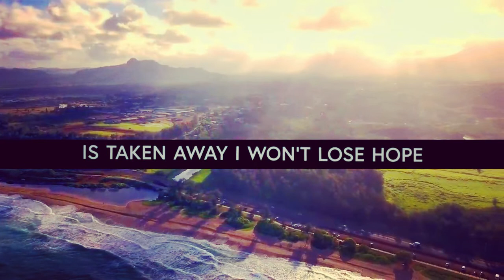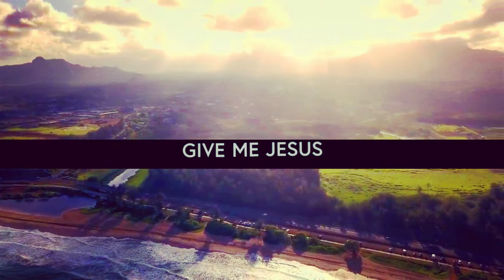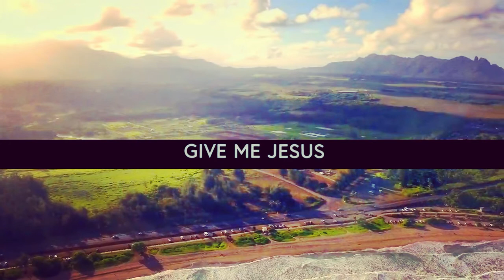🔴 GIVE ME JESUS (with Lyrics) VOUS Worship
LYRICS

Yet questioned it all
Still You remain
Chased empty dreams
Ran from Your call
And turned back again

There's no other treasure on earth
That amounts to Your love, and I know

Even if everything I know
Is taken away, I won't lose hope
I'll cling to the One who won't let go
Just give me Jesus

I've searched the world
The highs and the lows
I've seen it all, ooh
Nothing compares
Nothing comes close

Give me Jesus
Even at times when I can't see
I'll trust in the hand that's holding me
There's only one thing that I need
Give me Jesus, oh

Oh-oh-oh-oh, oh-oh

//All my hope, all my trust is in You
All my life, all my joy in Jesus

Oh-oh-oh-oh, oh-oh